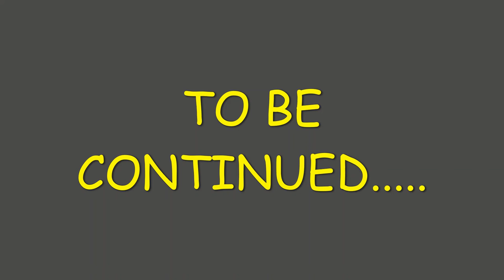Satisfying SANDGLASS Or HOURGLASS VIDEO That Will Blow Your Mind | স্যান্ডগ্লাস !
Sandglass can also be referred to as Hourglass. A sandglass is a type of timer in which the movement of sand from one canning jar to another through a small opening indicates the time that has elapsed.
This is a satisfying sandglass or hourglass video. You'll love watching your time slip away and come back to you.